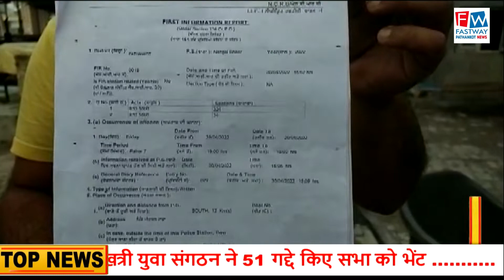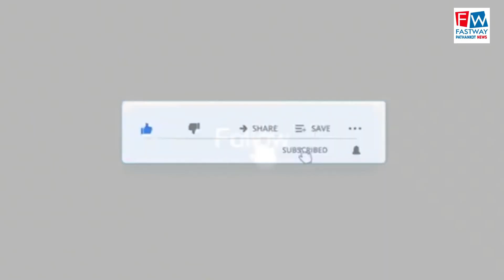पुरानी रंजिश के चलते पड़ोसी ने किया पड़ोसी को घायल, मगर शिकायत के बावजूद भी पुलिस ने नहीं की कार्यवा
पुरानी रंजिश के चलते पड़ोसी ने किया पड़ोसी को घायल, मगर शिकायत के बावजूद भी पुलिस ने नहीं की कार्यवाही